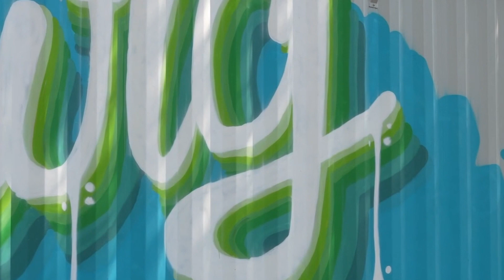Love Is | Week 2 | Matthew 5:43-48, Matthew 13:20-21, and Romans 5:8